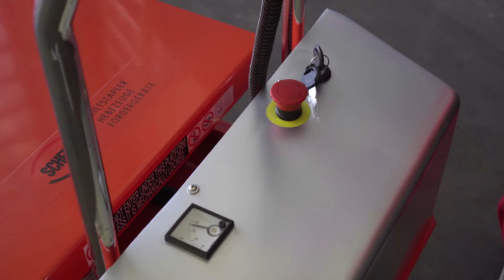Mobiler Hubtisch Elektrisch Hydraulisch PLUS+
Mit dem elektrischen Mobilen Hubtisch Hydraulisch PLUS+ bringen sie Ihre Waren mühelos auf die benötigte ergonomische Arbeitshöhe von bis zu 1300 mm.
Einfach verfahrbar und dennoch standfest kann der Hubtisch durch Radfeststeller und Bockrollen gesichert werden. Für zusätzliche Sicherheit sorgt der Fußschutz an beiden Lenkrädern.